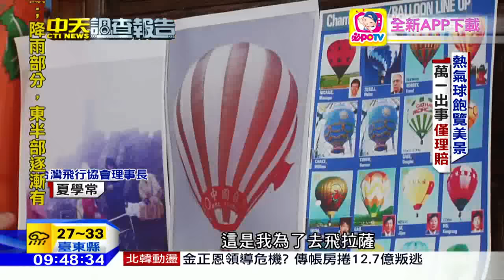20160731中天新聞 熱氣球的潛在風險 台灣法規跟上了嗎？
2015年10月，台東的熱氣球帶著中華民國的國旗，在美國新墨西哥州上空亮相，這是全球最大熱氣球節，與上百顆各國熱氣球一起升空，替台灣做足觀光。但熱氣球推行至今五年，台灣並沒有相關法規規範，告訴消費者「萬一出事了怎麼辦？」包含乘客的保險、操作員的資格等規定，仍是曖昧不明。而埃及曾發生火燒熱氣球，造成19人死亡的慘劇，台灣的熱氣球作好準備了嗎？請看追蹤報導。